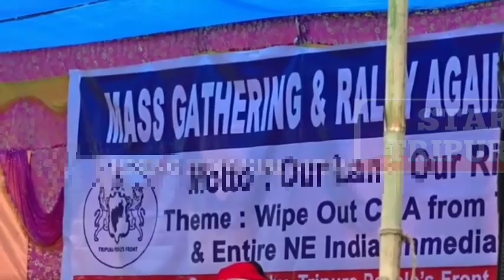P.k Jamatia Salsa Bwsuk Dopha no Hamjak tong Mani|Phiya tini khe Bubagra no sining liya P.k Jamatia